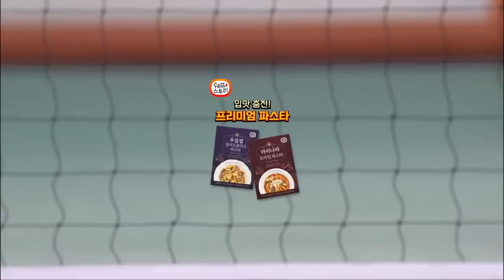[족구 코리아리그] 조이킥 vs UG파트너스 | 2023 일등가 한우만찬배 족구 코리아리그 2023.06.18 방송